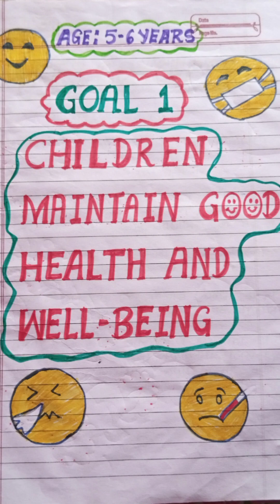education || बाल- वाटिका के लिए pedagogy कैसे बनाये